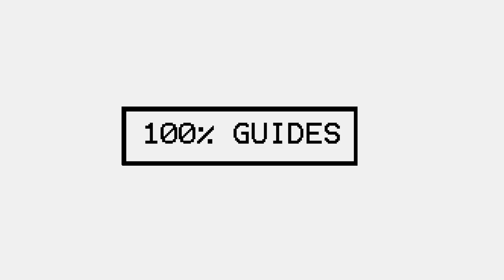Nioh 2 100% Exploration Walkthrough The Mysterious One Night Castle (All Items, Kodama, Secrets)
All Items, Secrets, Kodama, etc.. in the Main Mission "The Mysterious One Night Castle"